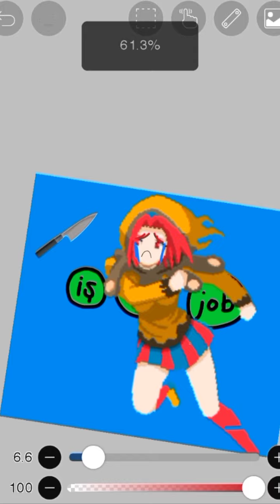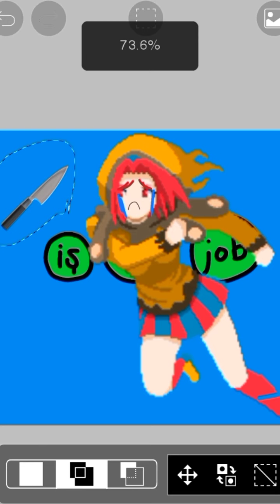ANZU KESMECE - 2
EVET YİNE ANZU (ANEZU) YU KESTİK YİNE Bİ DETAY VAR RENCIRIN SAKLADIĞI EYER BULURSANIZ YENİSİ GELCEK!!